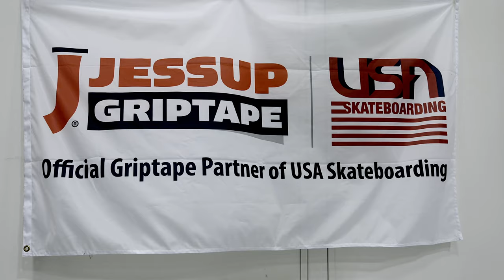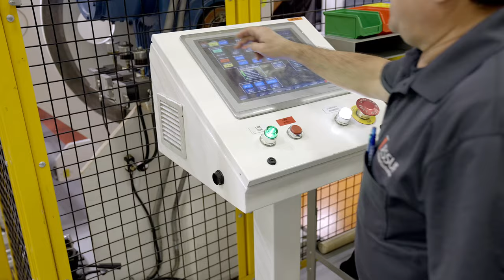New Era Converting Builds & Installs Coating & Laminating Line for Jessup Manufacturing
New Era Converting Machinery Built and Installed a State-of-the-Art Coating and Laminating Line for Jessup Manufacturing During a Global Pandemic.

To keep up with its growth, Jessup has undergone recent expansions both to its Lake Bluff and McHenry, IL facilities.  To keep up with customer demand for its products, the company recently partnered with New Era Converting Machinery, Inc. on the purchase and installation of a new, world-class coating and laminating line.

Now fully operational, the New Era line was installed at Jessup’s Lake Bluff, IL facility in late 2020.  Due to the global COVID-19 pandemic, the purchase, construction, FAT and onsite installation of the new line was anything but ordinary.  In a recent interview Rob Jessup, President and CEO of Jessup Manufacturing, and John Looser, Vice President-Sales Engineer of New Era Converting Machinery, discussed how their two companies collaborated during extraordinary times to not only build and install the line, but to do it ahead of schedule and under budget.

The Jessup/New Era partnership started ordinarily enough, as many business partnerships do, with an inquiry and an RFP in 2018.  Jessup was experiencing capacity constraints and needed to expand its manufacturing operations and increase production in order to include new specialty products.  In addition, the company had been outsourcing some of its manufacturing and wanted to bring it in-house.

Rick Brizek, Vice President of Operations who led the team that selected New Era, said that after an exhaustive search, New Era was their choice. “We were impressed with their commitment to quality. Our site visit was quite impressive…as were their engineering staff and top management. From our first meeting to interviewing their references to when we signed our contracts, New Era made us feel confident in our decision,” he said.

Rob Jessup mentioned that during the initial visit to New Era, two key things really stood out.  “They were the only supplier we talked with who asked probative questions, really listened to our needs, and offered great advice and creative solutions – everyone else simply wanted to sell us their existing machinery,” he said.  “Also, we were really impressed with their internal commitment to workforce development.  They are developing a pipeline of talented engineers who will be able to service not just our existing needs, but our future needs as well.”

Given this machine was installed during the Covid-19 pandemic, both companies got creative with their approach.  “We leveraged video technology to collaborate and keep the project on track,” said Rob Jessup.  “Weekly calls were held to review everything, and the new coating and laminating line was built on that.  In the end, the line was shipped and installed under budget – the communication between both companies was outstanding and probably enhanced due to the need to connect virtually.”

“The value New Era provided us extended to helping us succeed with the integration of the heater, chiller, and dual inline corona treaters, products that were not their own,” said Steve Blackowicz,  Jessup’s Vice President of Sales.  “Their project management during the manufacturing of the equipment was tremendous, and it’s pretty amazing that the line was delivered and installed ahead of schedule, and under budget, during the most challenging year any of us has ever seen.”

The New Era coating and laminating line is helping Jessup to commercialize new specialty products that they previously couldn’t run on their old equipment.  “We also have successfully transitioned many existing constructions to the new line, and we have experienced improved productivity and quality, which ultimately increases value for our existing customer base,” said Rob Jessup.

In addition to commercializing the New Era coating and laminating line in 2021, Jessup built a new warehouse and distribution facility in McHenry, IL and is also completing a new corporate headquarters that they will move in to later this year.  For its future machinery and equipment needs, the company continues to expand its in-house converting capabilities with more slitting and laser cutting, and is already in discussions with New Era about its next adhesive coating line.

“For us, it’s all about meeting the growing and expanding needs of our customers,” said Rob Jessup.  “This new line from New Era gives us a strong competitive advantage and allows us to deliver a level of product innovation that gives our customers true differentiation in their markets.”

As for working together with New Era, “It’s the People”, says Rob.  “A lot of companies can make good machinery, but it’s the people that make the difference, and that is most definitely the case with New Era.”